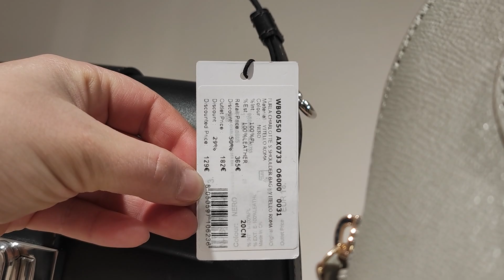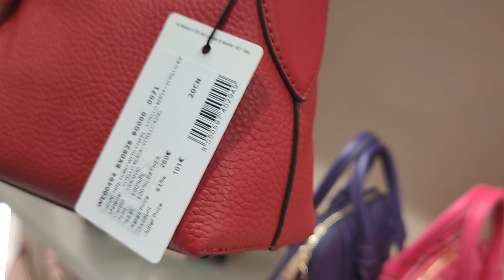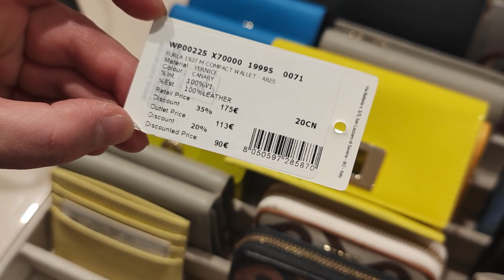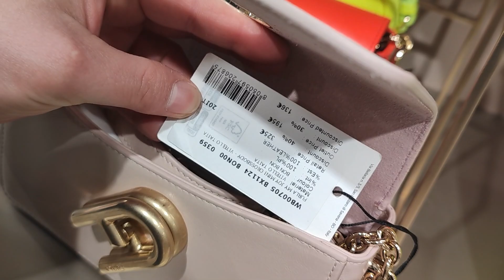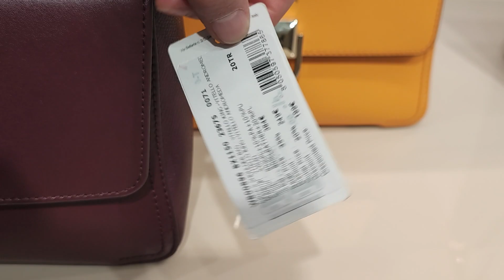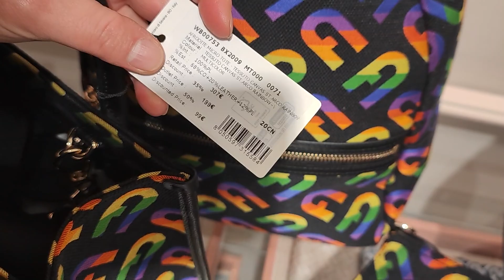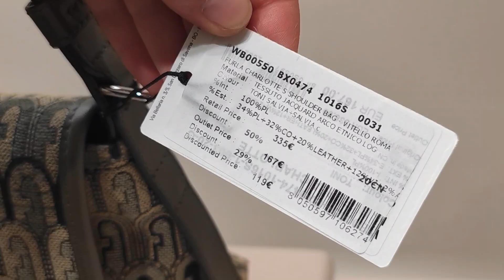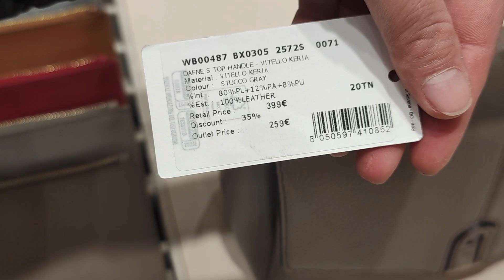Furla аутлет в Италии 🇮🇹Экстра скидки 🔥/Доставка посылок из Италии 📦 Italy fashion Shopping